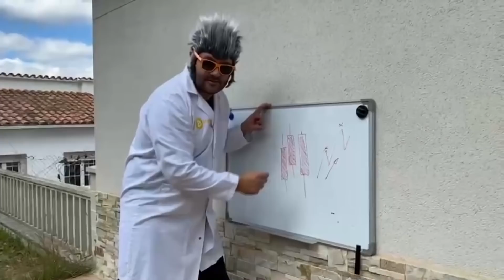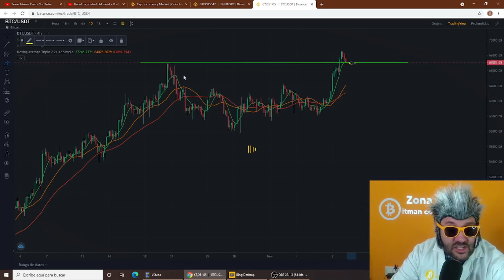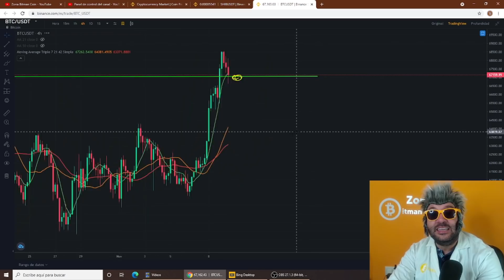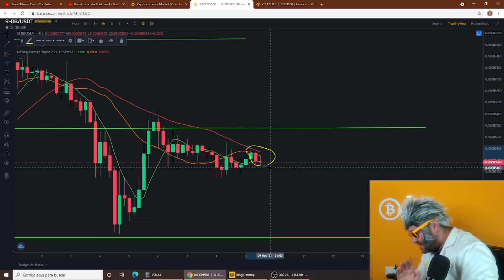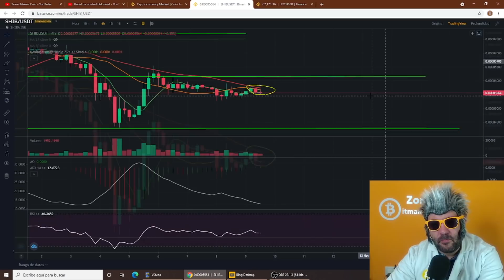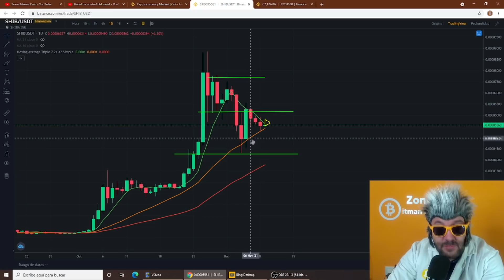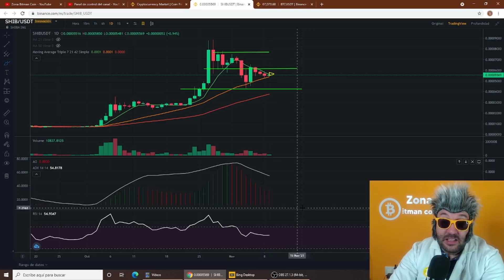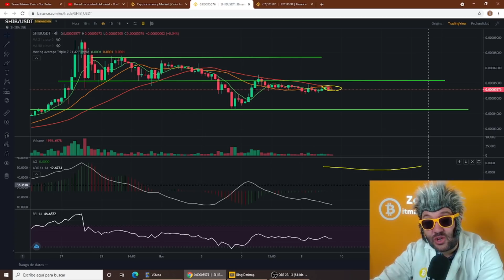🚨 SHIBA a pocos dias de.. 🚨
Repasamos con un toque de humor las gráficas de las principales Criptos. Bitcoin Cardano BNB Ethereum XRP SHIBA etc..

⚠️ ¡Advertencia! ⚠️